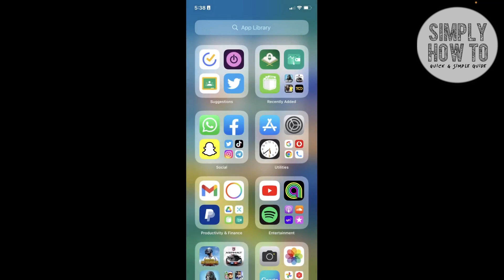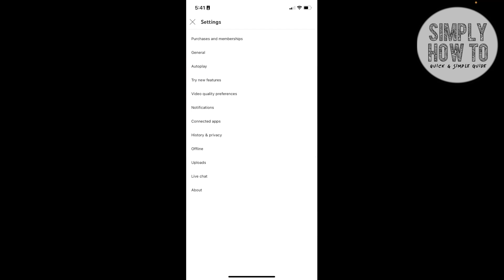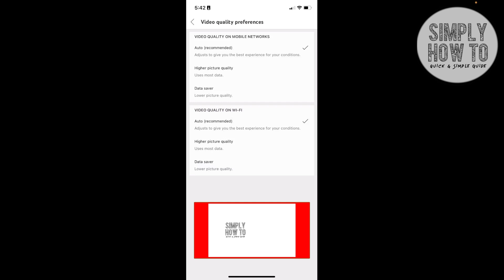How to Enable Youtube App Data Saver Feature